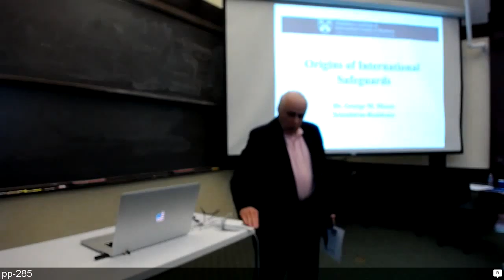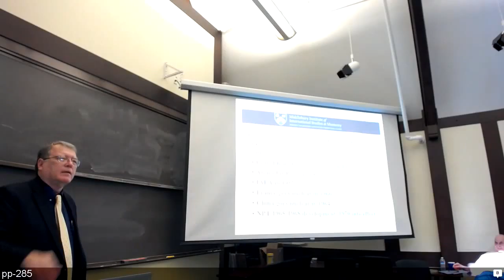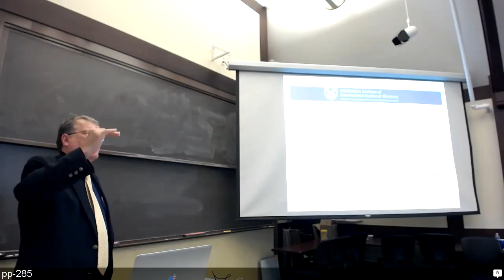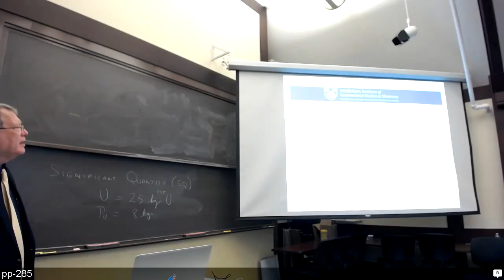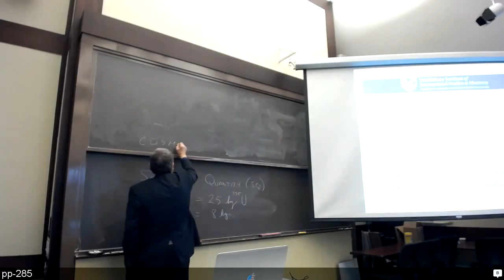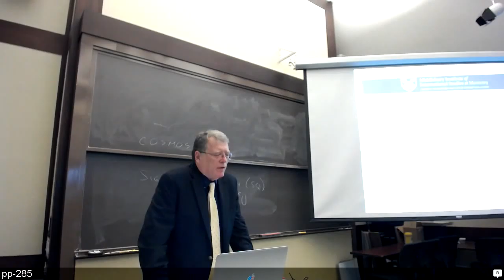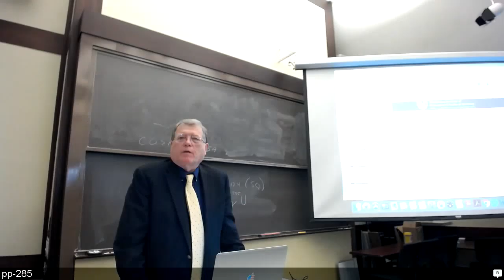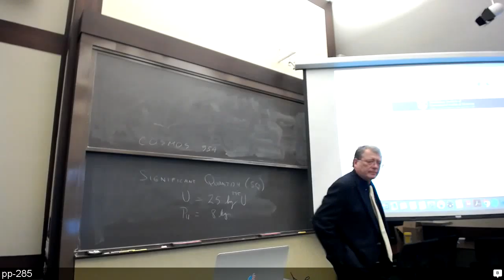NE/PP 285: Nuclear Security - Spring 2016 - Lecture 10, Part 1